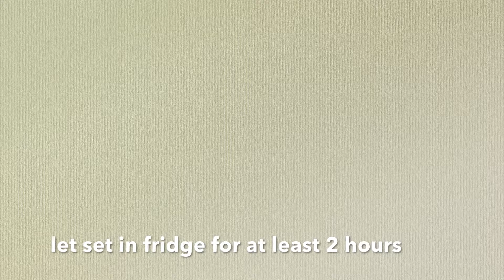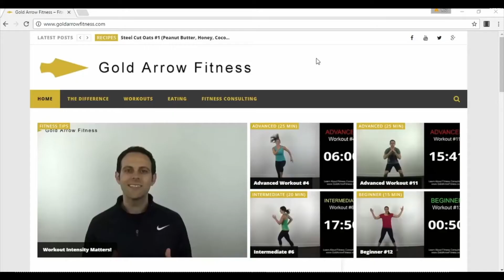Vanilla Chia Pudding - EASY Vegan Recipe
Try this simple VeganRecipe for a healthy treat! Chia seeds provide a great vegan source of omega3s as well as protein and fiber!